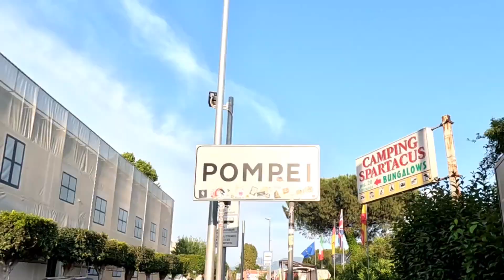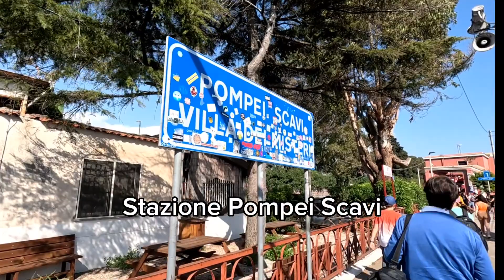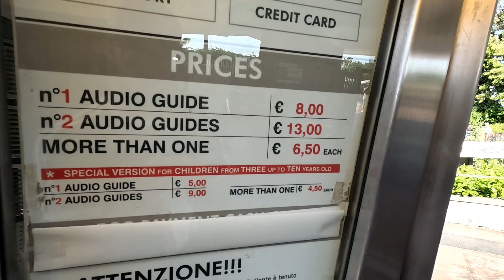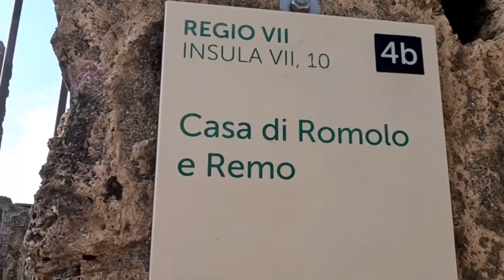Pompeia a cidade soterrada pelo Vulcão Vesuvio Napoli - VLOG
Dicas de locomoção:
Não se esqueça que a estação mais próxima do parque se chama POMPEI SCAVI.

Tempo mínimo que eu recomendo  para visitação de acordo com a minha experiência 5h.